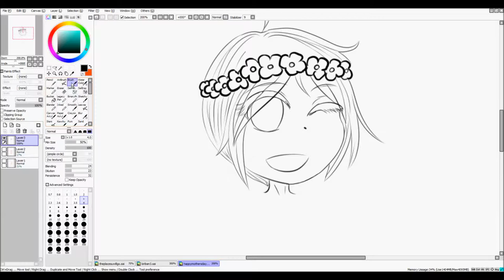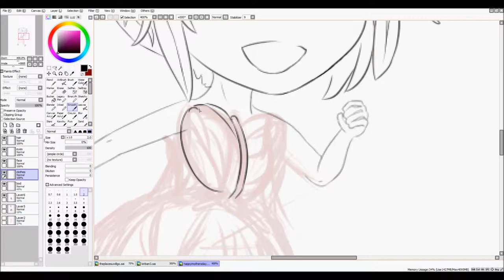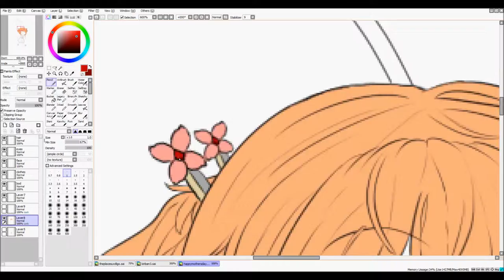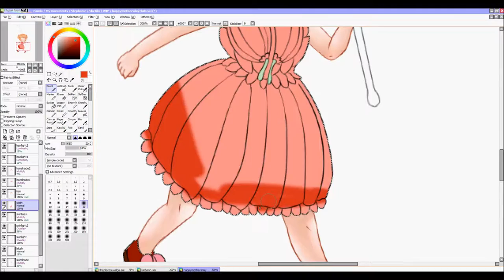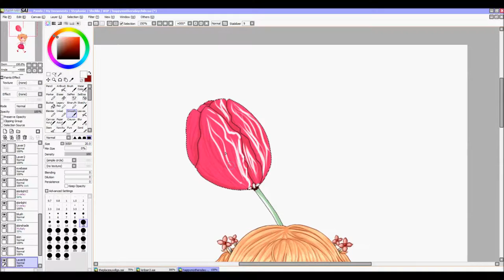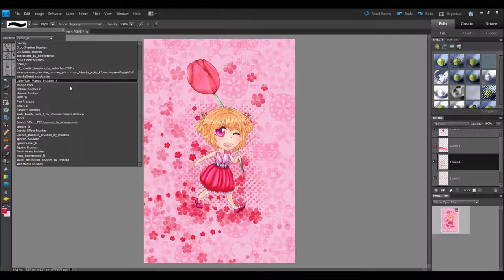Speedpaint 04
I own this art, please do not steal/copy/etc without explicit permission from me beforehand.
Happy Mother's Day 2015! I wanted to draw something nice as a gift for Mother's day for my mom this year. It was printed off as a poster. I apologize for the flashing images; I will often zoom in and out while drawing to see if it looks good from further away. Also, I realized that I wanted to make this into a speedpaint after already starting it somewhat.